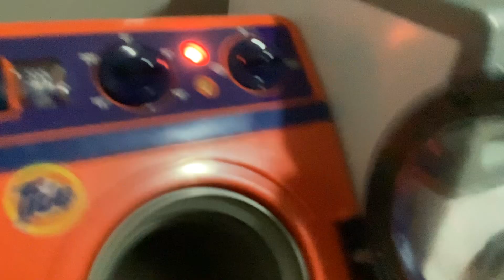OFF balance TIDE TOY Washer